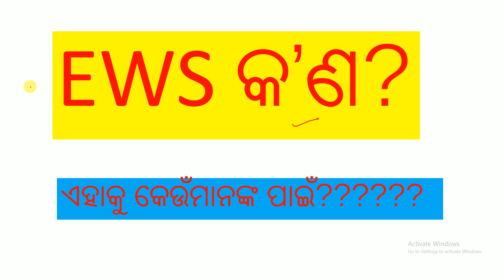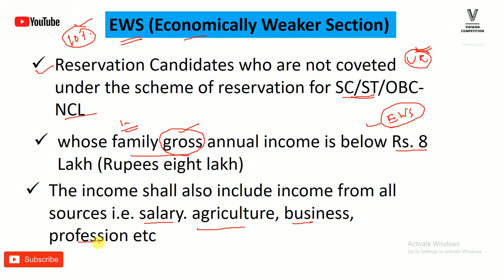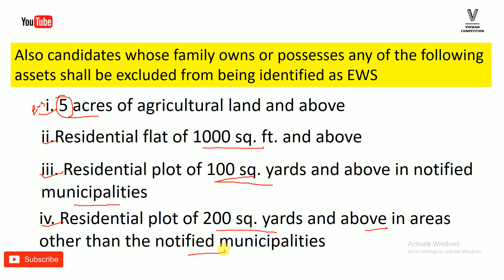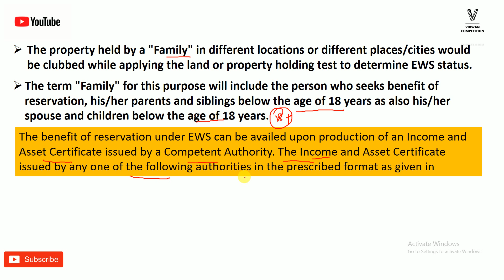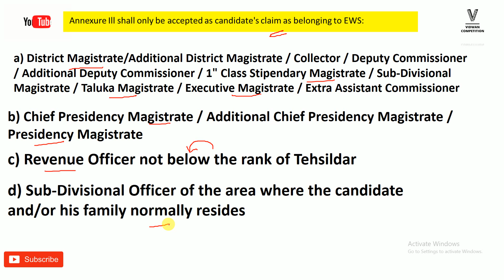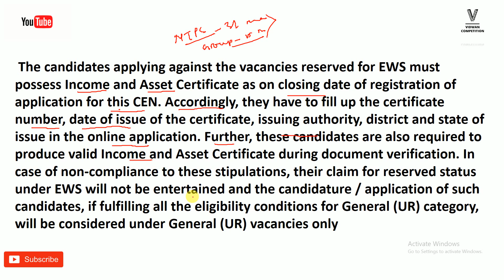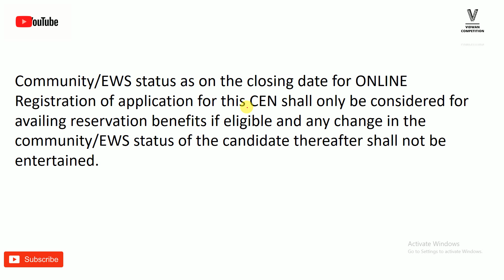EWS କ’ଣ? ଏହା କେଉଁମାନଙ୍କ ପାଇଁ?????? by Vidwan Competition